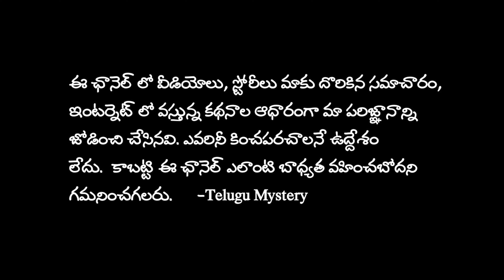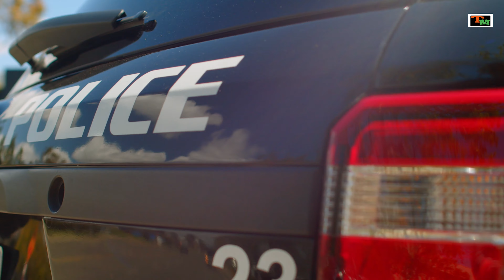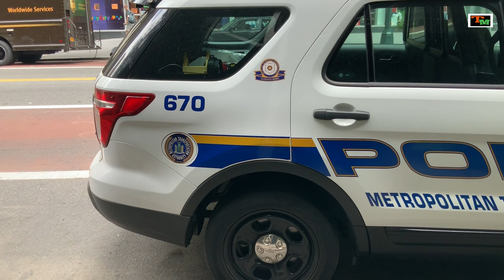అబ్బాయితో 60ఏళ్ల బామ్మకు అదీఇదీ | Telugu Mystery Stories | Crime case in Telugu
అద్దెకు వచ్చిన అబ్బాయితో 60ఏళ్ల బామ్మకు అదీఇదీ | Telugu Mystery Stories | Crime case in Telugu

Music credit-
C.O.A.G